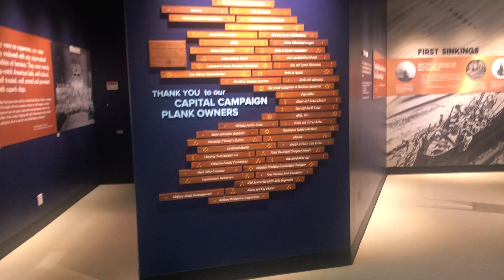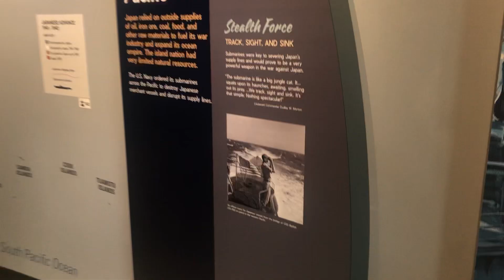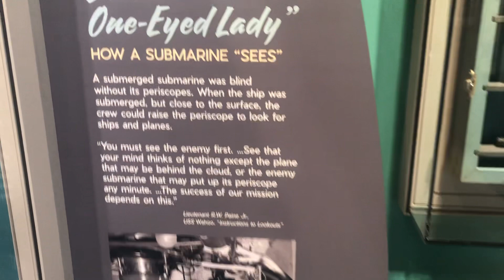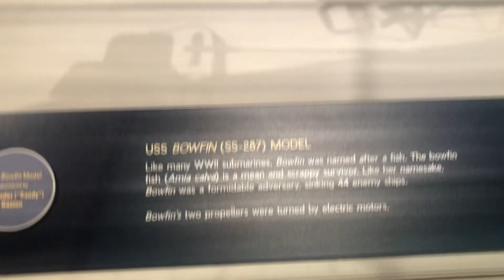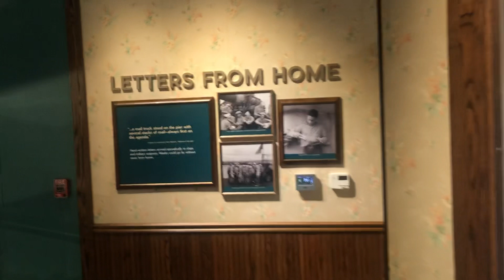Koningsdam Hawaii Cruise 2023/Pacific Fleet Submarine Museum/Pearl Harbor